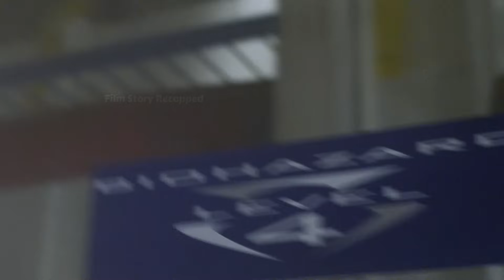From Mars Soil to Earth's Peril: The Alien Invasion That Began With a Single Sample